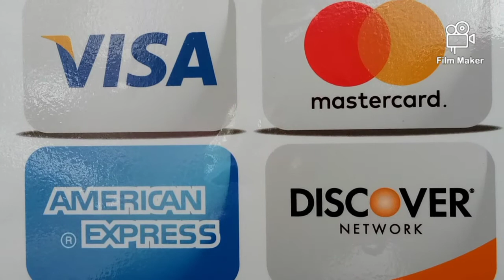7TH. Trumpet Tel-A-Vision TV: Let's Ride With Lakeway Transit! How Would You Like To Pay? (promo)